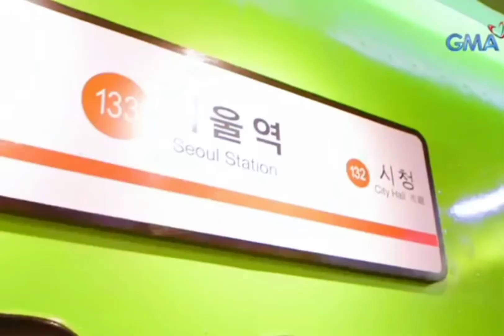KAPUSO MO JESSICA SOHO ( KEYPOP NASA PILIPINAS )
its me .LLOYD TV .
please support me !!

all contents provided by  this channel is meant educational  purposes only .